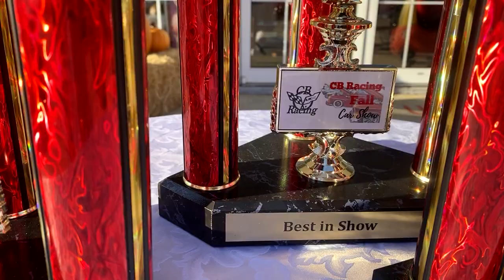CAR SHOW | LIVE PERFORMANCE FROM F.P.J | MR. PO' ME UP SOME MO